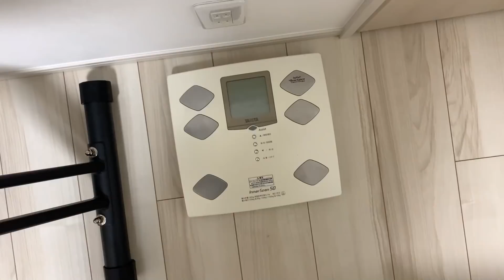マジで家賃エグい。高級タワマンに引っ越しました（無職）